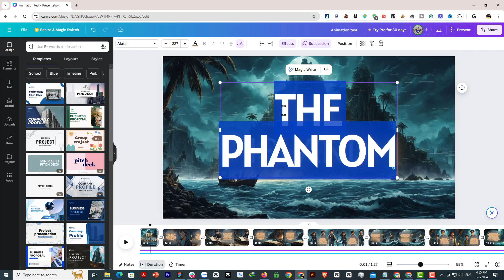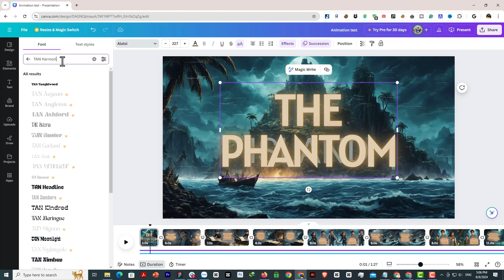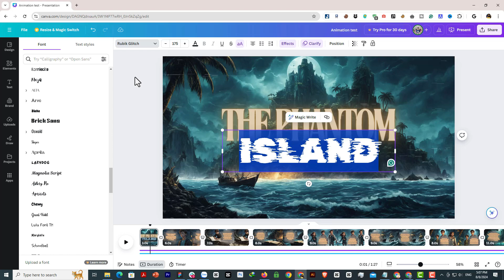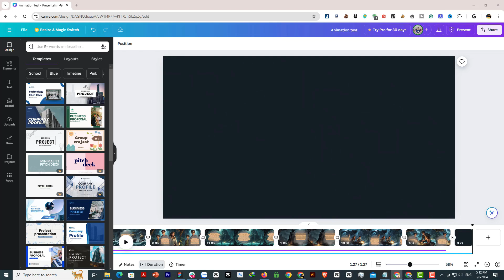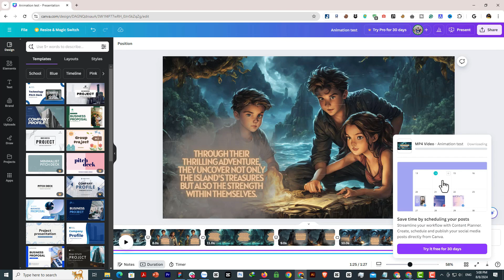Idea AI Animated Story - Create AI Animated Story Videos For Free with Canva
🚀 Welcome to AIVVTech! Dive into the world of AI-powered animation with our comprehensive guide on using Canva to create stunning animated story videos for free! Whether you're a teacher, marketer, or storyteller, this tutorial is designed to empower you with the tools to bring your narratives to life effortlessly. 🌟

🔍 What You'll Learn:

Getting started with Canva's intuitive AI animation tools 🛠️
Step-by-step instructions on crafting your first AI animated story video 🎨
Creative ways to use AI for enhancing narrative and visual elements 📚
Tips and tricks for optimizing your animated videos for various platforms 📲
How to leverage Canva's free resources for maximum impact and engagement 📈

Completely free access to Canva’s AI animation suite 🆓
Tailored for beginners and intermediate users alike 🔄
Foster creativity with AI without needing advanced technical skills 🎓
Boost your content's reach with visually engaging stories 🚀
💡 Unleash your storytelling potential with AIVVTech and start creating captivating AI animated stories today! 💡